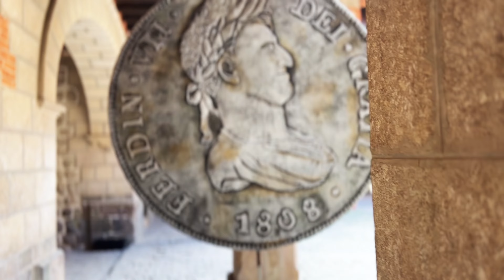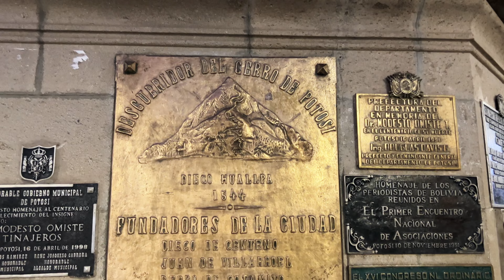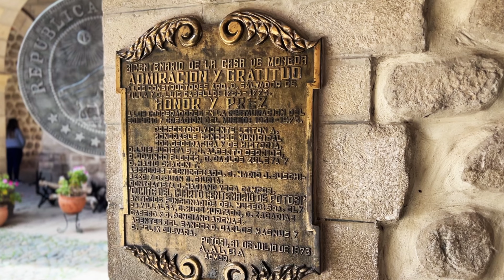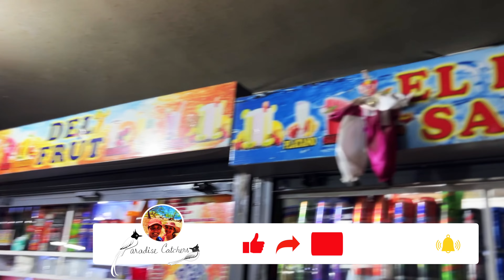Discovering Potosi, Bolivia | The Shocking Story of Riches to Rags | Indian Travel Couple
After exploring Sucre, it was time to travel to Potosi, around 150 km from Sucre.

In this video, we talk about the history of the city of silver (ciudad de la plata), Potosi.

Cerro Rico or the Rich Mountain, that towers over the city of Potosi was home to silver mines discovered in the 16th Century. After the discovery, the amount of silver created immense wealth for the Spanish Empire at that time.

However, the working conditions in the mines of Cerro Rico resulted in millions of deaths of mine workers. The reason, why Cerro Rico in Quechua is also called 'The Mountain that Eats Men'.

The silver made the Empire wealthy, however, it did not improve the lives of the workers and natives. By the time, Bolivia gained independence, the silver was mostly gone. Many workers still work today in the mines in the hopes of what is left and other minerals.

We did not take the silver mine tour, the most popular activity of Potosi, as we were not comfortable with it. But we explored the city on our own and walked along its alleys. The architecture, and the buildings close to the Centro show the wealth that the city must have once produced.

The Potosi Cathedral, Casa de la Moneda or the Royal Mint, several other Cathedrals, the Obelisk of Potosi are some of the remarkable places to see in the city.

We also tried the local food like Salteñas and Kalapukara, a soup served with an actual volcanic rock.

Potosi, for the combination of this fascinating story, food and architecture became more than just a stopover on our way to Uyuni, our next destination.

Chapters:
00:00 Introduction
00:42 Reaching Potosi from Sucre
01:30 The Story of Silver Mining in Potosi & Cerro Rico
04:02 Exploring the Potosi Cathedral and Town
06:25 The Royal Mint or Casa de la Moneda
07:05 Food of Potosi - Kalapurka, Salteñas & more
08:53 Short Note on the Silver Mines of Potosi
09:15 Leaving Potosi for Uyuni

Things to do in Potosi, Bolivia
Bolivia Travel Vlog
Bolivia Travel Itinerary
Traveling on Indian Passports
Indian Travelers in South America
Indian Backpackers in South America